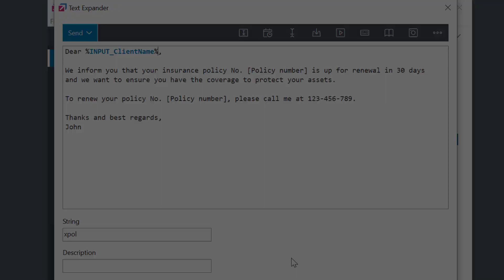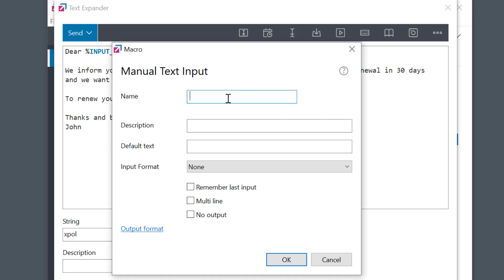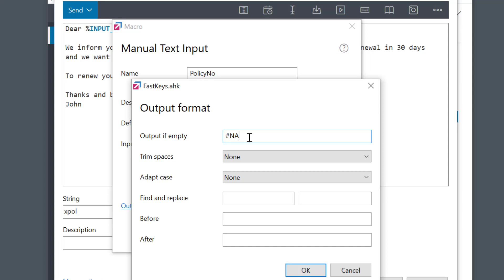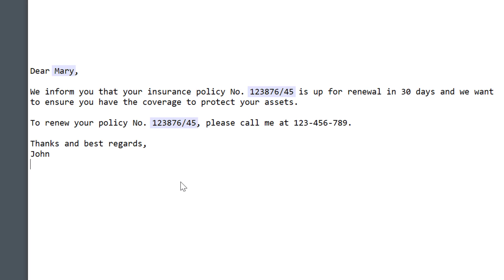Manual Input Macro - Boost Your Productivity with Text Expander [Full FastKeys Tutorial]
If you use FastKeys Text Expander you already know that Manual Text Input is the most used and the simplest macro available. This macro is used to enter a dynamic text into the substitution, like names, amounts, and so on,...things that could vary each time. In this video, we will check all important settings so you can get most from it.